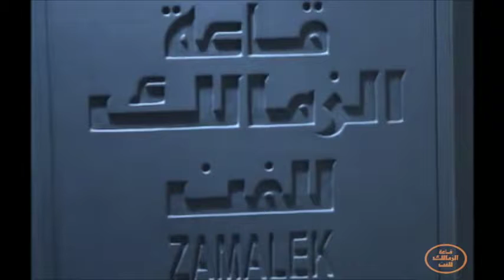Mostafa Abdel Moity "Painting" 12-4-2009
Opening night of Mostafa Abdel Moity's "Painting" exhibition, a collection of paintings by one of the country's strongest artists.